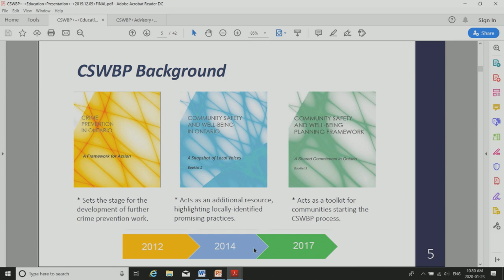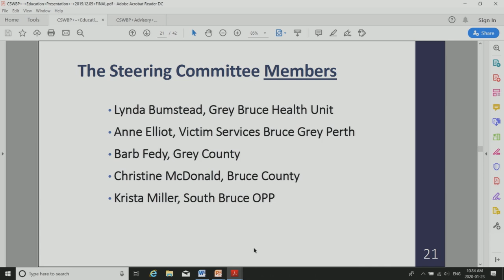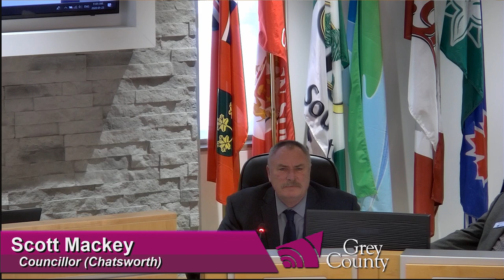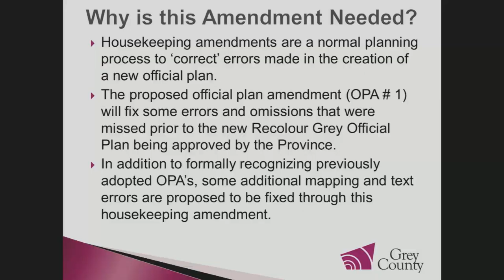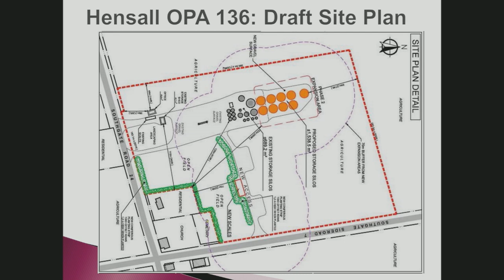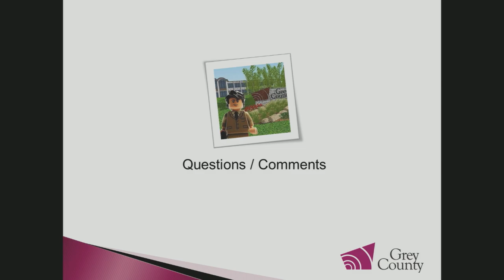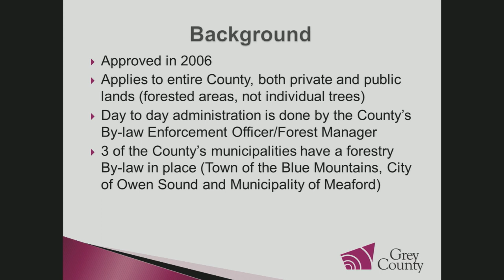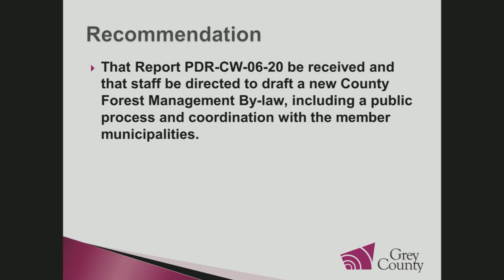Grey County Committee of the Whole, January 23, 2020 Part 1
Grey County Council met for its regular meeting of Council on December 12, 2019 at 9:30 a.m. in the Council Chamber followed immediately by Committee of the Whole.